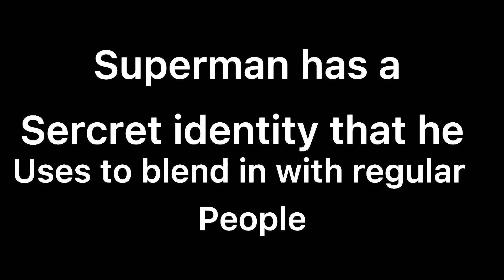SUPERMAN is Coming to FORTNITE!